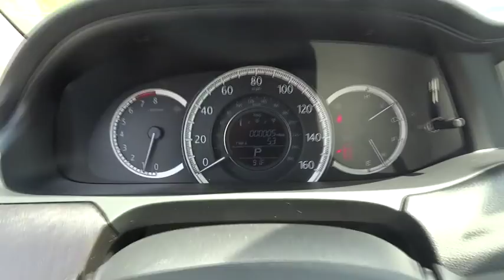2015 Honda Accord Sedan Marietta, Atlanta, Roswell, Woodstock, Kennesaw, GA 485509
2015 Honda Accord Sedan
2015 Honda Accord Sedan EX-L - Stock#: 485509 - VIN#: 1HGCR2F84FA158485